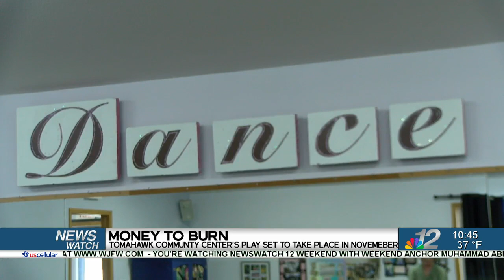Tomahawk Community Theater preparing for show in November